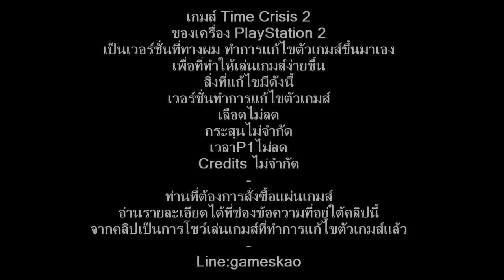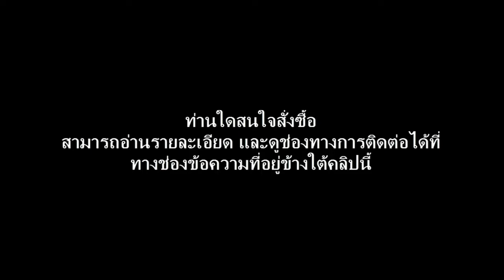Time Crisis 2 เวอร์ชั่นเลือดไม่ลดและกระสุนไม่จำกัด PlayStation 2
เกมส์ Time Crisis 2
เวอร์ชั่นทำการแก้ไขตัวเกมส์
เลือดไม่ลด
กระสุนไม่จำกัด
เวลาP1ไม่ลด
Credits ไม่จำกัด
รวมเกมส์PS2ที่ทางผมแก้ทั้งหมด ดูได้จากที่นี่